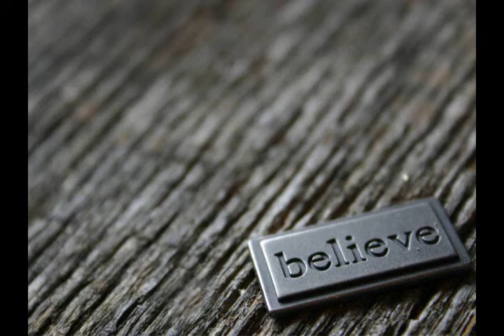Dave Armstrong Video Blog #3